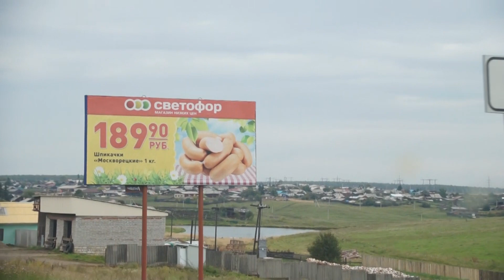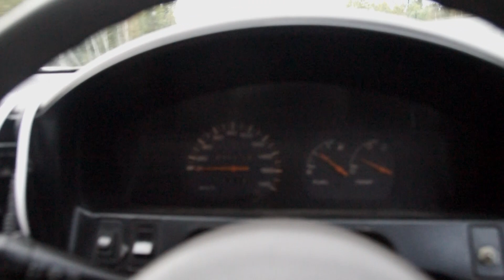"По следам поехавших" ч. 5: Иркутск-Красноярск